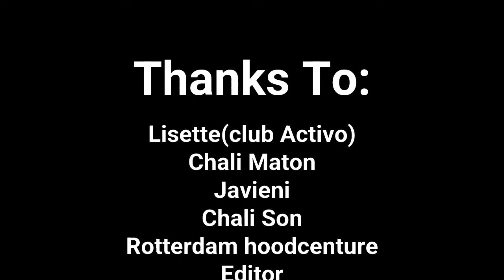The Magazine Club(Activo Show) Chali Maton,Chali Son,Javieni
Club(Activo)
Show